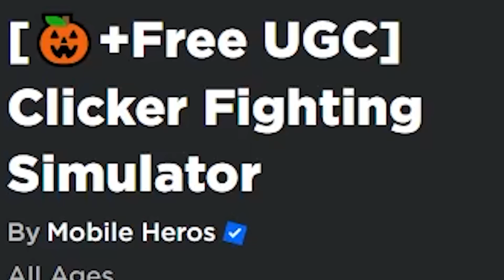DE NOOB A PRO EM SEGUNDOS NESSE SIMULADOR DE ANIME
-‹ Neste vídeo, de noob ao pro em segundos nesse simulador de anime do roblox (Clicker Fighting Simulator)